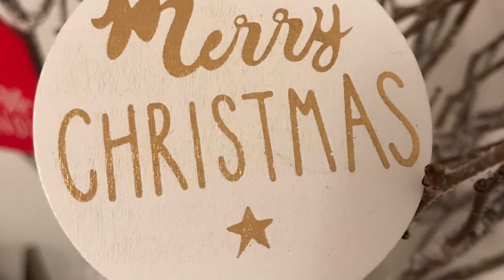Recap in reverse order part 1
Namaste Friends/Hello Dosto,
Year 2018 is coming to an end. In fact the last day of the year is exactly a week away from today!
And this video is basically a video full of recap (part 1) and Christmas wishes.
Also Going forward I'll be uploading one video a week, so my next video will be next Monday i.e. 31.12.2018.